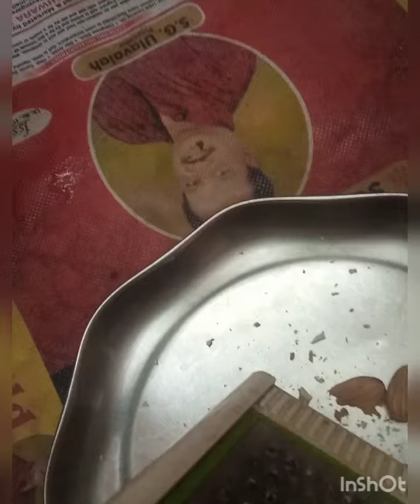TastyNutritions payasam recipe, ( ஜவ்வரிசி, பச்சை பயிறு பாயாசம்)@ unique simple vlogs channel